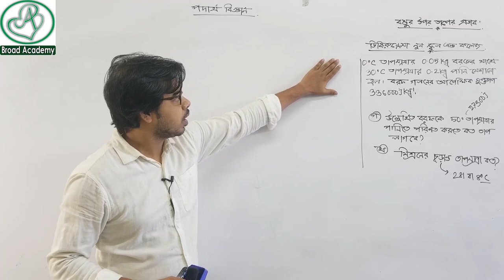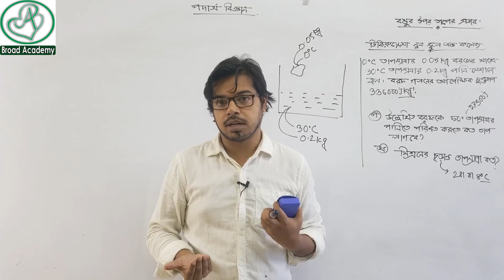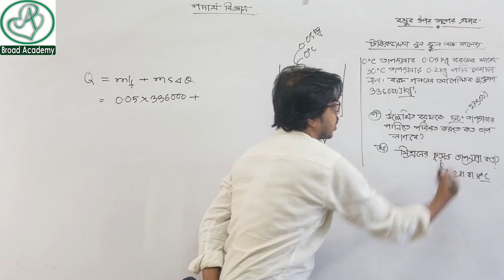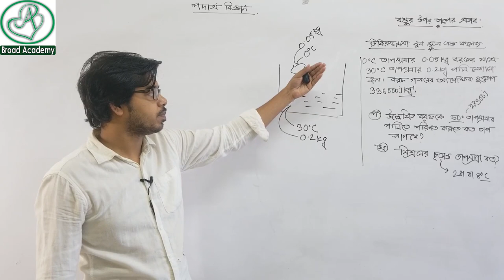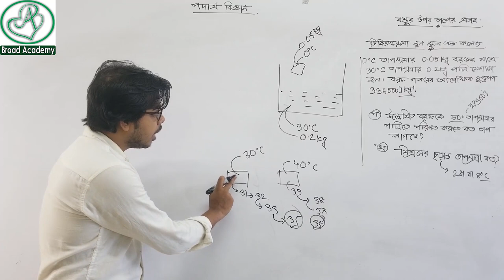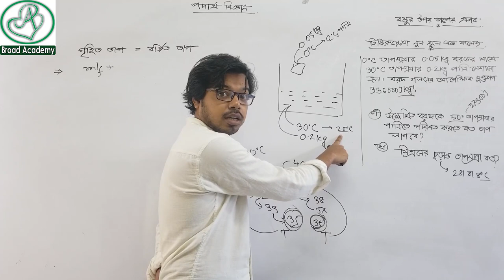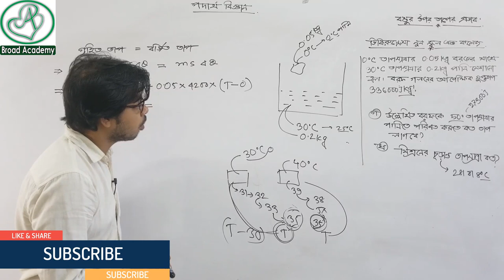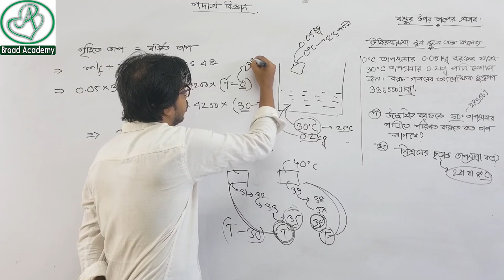ssc cq physics chapter 6| ভিকিরুন্নেসা নুন স্কুল | বস্তুর উপর তাপের প্রভাব | Test paper 2020